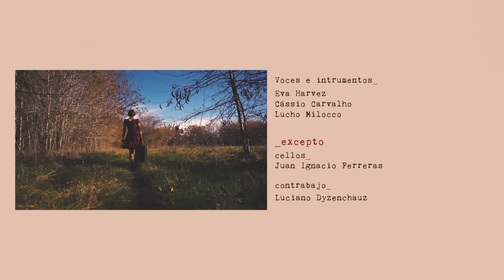ABRIGAME LAS HUELLAS (Canción de Otoño) • PIM PAU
Canción del álbum "Recreo" de PIM PAU. Hay un diálogo en ese baile de hoja suspendida, que está íntimamente ligado con la gravedad, con la confianza en el propio peso del cuerpo en relación con el piso; cuerpo que se convierte en un gran aliado con el que podemos contar. Sostenernos por el impulso, por el movimiento que dibujamos en el aire, y que nos da tierra. Suavemente, vemos caer la hoja del otoño, suavemente somos esa hoja. Todo vuelve a la tierra. Las hojas de los árboles y nosotros también.

LETRA (Eva, Cássio y Lucho)
Abro las manos dejo que caiga una cosquilla
Llega el otoño, viene y me habla con su sonrisa
Que es brisa fresca, roja manzana, pera amarilla
Quiero castañas, cierro pestañas y un árbol me besa
Suela que el viento hamaca las cosas que caen al compás
Las hojas seca que por el camino quedaron atrás
Abrigame las huellas de mi pesar.

®Realización Integral: PIM PAU
Coreografía: Eva Harvez
Post, cámara y edición: Cássio Carvalho
Producción: Lucho, Eva, Cássio y Joaquín Berri

Lucho Milocco, Eva Harvez  y Cássio Carvalho.
Voces e instrumentos: Eva, Cássio y Lucho.
Excepto:
Cellos de Juan Ignacio Ferreras
Contrabajo de Luciano Dyzenchauz
Mezcla y mastering: Fidel Mulet

Arte y educación en las infancias